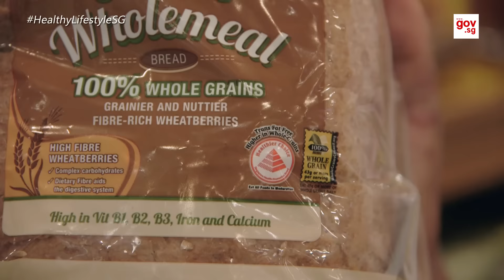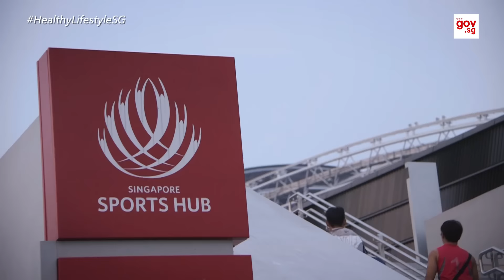Out& | Healthy Lifestyle